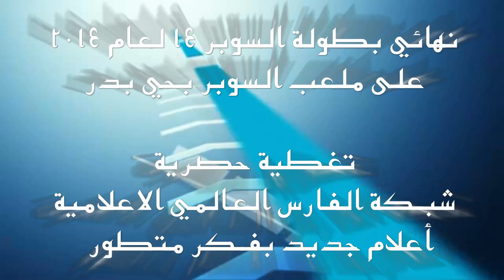التتويج : نهائي بطولة السوبر 13 و نهائي بطولة السوبر 14 لعام 2014